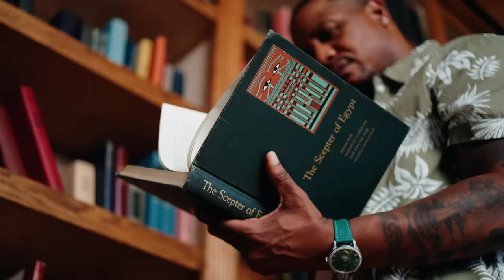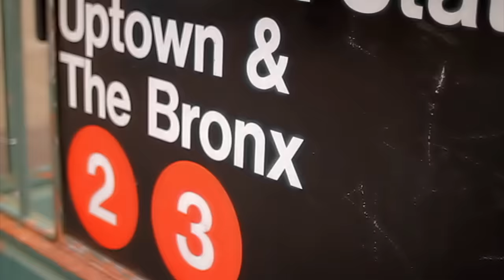AZ - GOAT (Official Music Video)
Off his upcoming project "Truth Be Told" AZ is giving you an early single to provide you some internal insight and direction of how this masterpiece will be laid out. The single GOAT is just a quick nourishment of rhyming skills with a little classic AZ flash.

Production Credits Below:
Dir, Gerard Victor
Producer, Mally Brandon
Editor, Gerard Victor